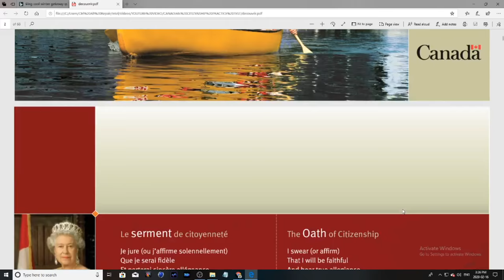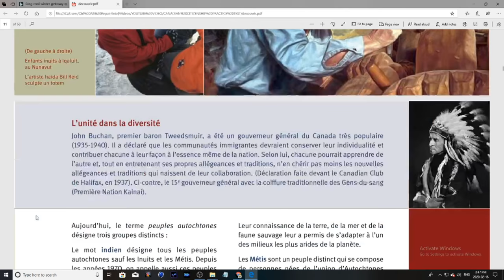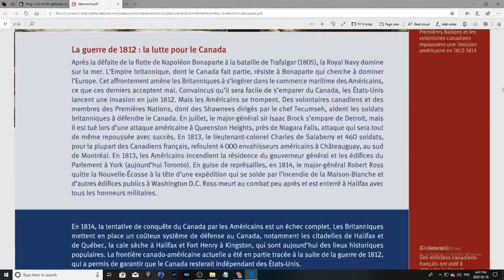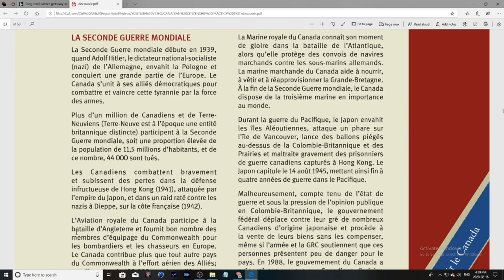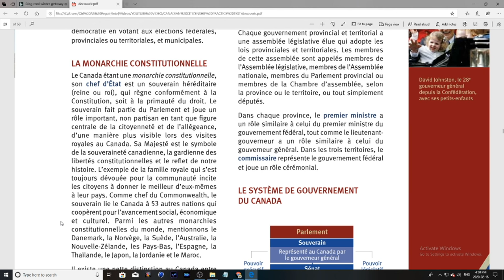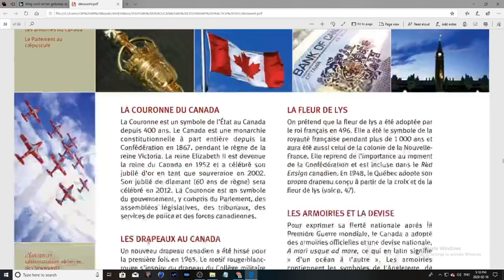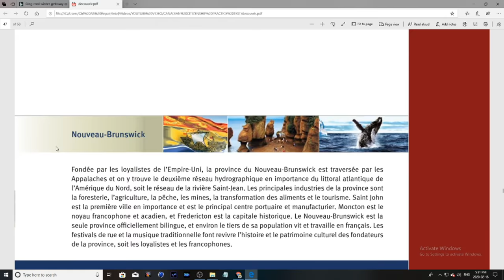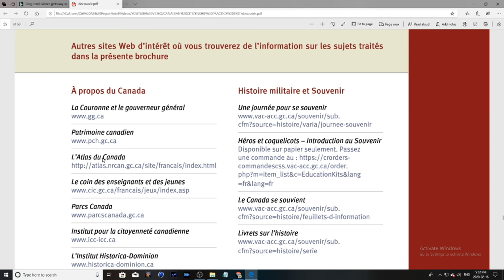Guide d’étude – Découvrir le Canada Les droits et responsabilités liés à la citoyenneté 2024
Study Guide For French

Guide d’étude, examens et questions pour l’examen de la citoyenneté provenant de tierces parties
Le seul guide d’étude officiel pour l’examen de la citoyenneté s’intitule Découvrir le Canada : Les droits et responsabilités liés à la citoyenneté et est offert gratuitement par Citoyenneté et Immigration Canada. Si vous avez présenté une demande de citoyenneté et que vous vous préparez pour l’examen de citoyenneté, votre ressource principale devrait être le guide d’étude officiel. Si vous utilisez du matériel autre pour vous préparer à l’examen de citoyenneté, vous le faites à vos propres risques.

Vous devez étudier avec l’exemplaire de Découvrir le Canada que vous a fourni Citoyenneté et Immigration Canada. Si vous n’avez pas cet exemplaire, ou si vous possédez un exemplaire de Découvrir le Canada qui a été publié avant 2011, vous pouvez consulter le guide ou le télécharger ici.

Il y a de petites différences entre les versions imprimée, audio et électronique de Découvrir le Canada. Toutefois, ces différences n’auront aucune incidence sur votre capacité de vous préparer en vue de l’examen pour la citoyenneté.